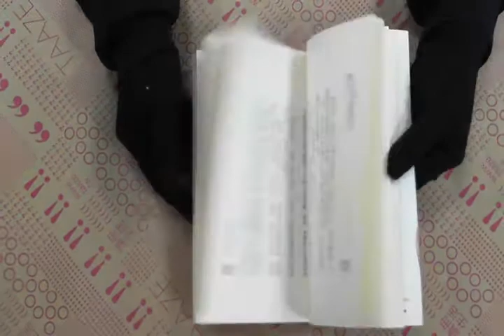TAAZE｜你的星球住著我的心 二手書書況 9578114559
TAAZE｜讀冊生活網路書店「你的星球住著我的心」，找二手書請至